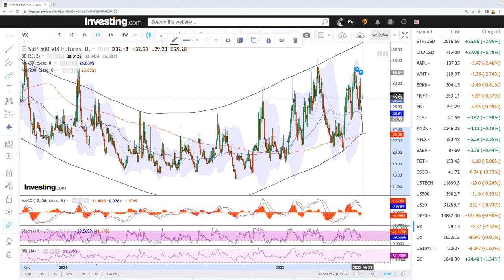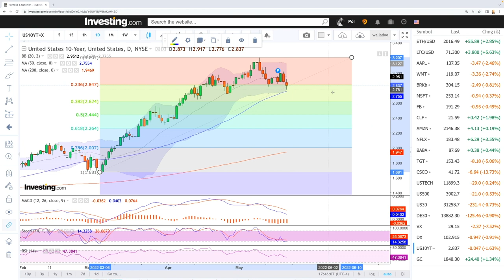Daily technical analysis S&P500, Nasdaq, DJ30, DAX, VIX for May 20, 2022